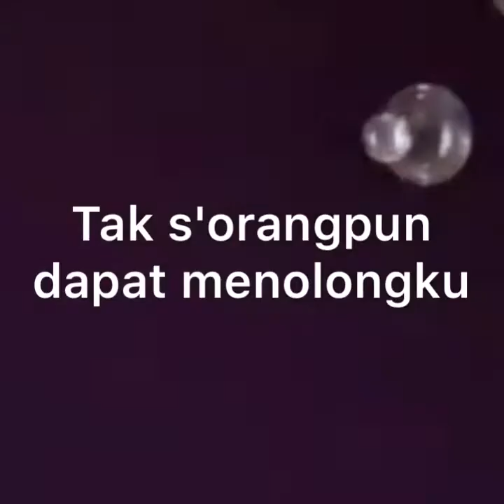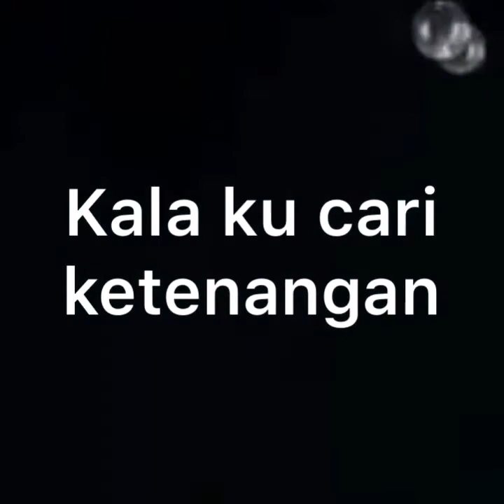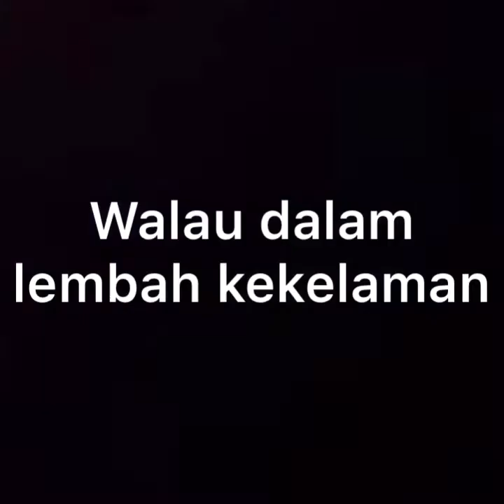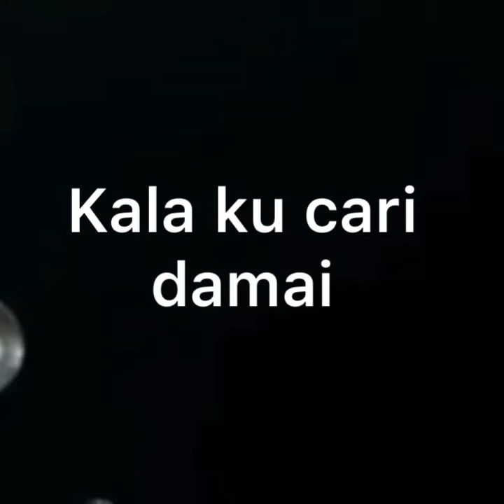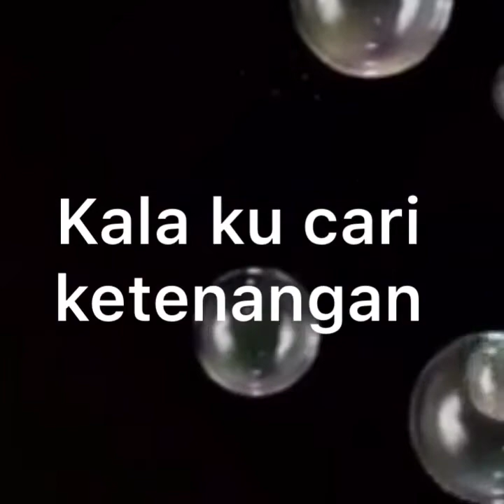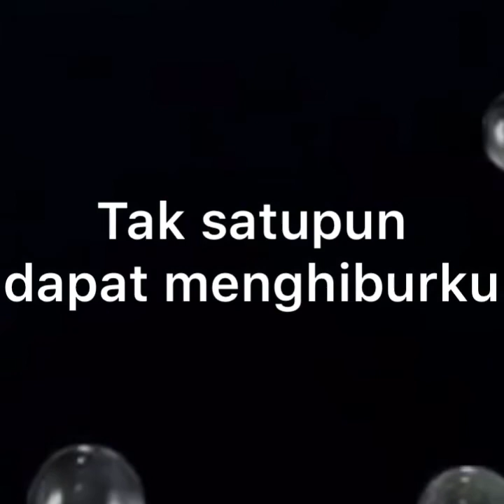Hanya Yesus Jawaban Hidup ku ( Karaoke - Lagu Rohani )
👉playlist song :
B.2. Karaoke - Lagu Rohani Kristen ( Christian Song )
B.1. Cover - Lagu Rohani Kristen ( Christian Song )